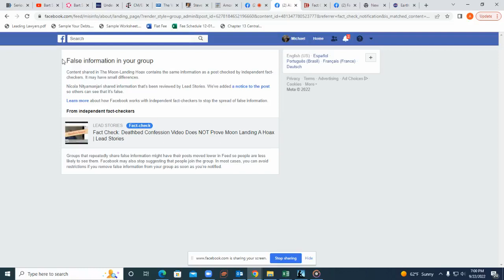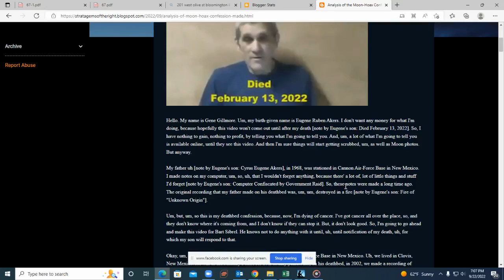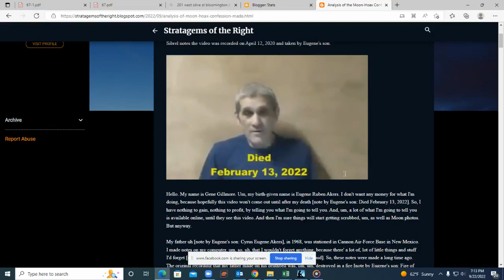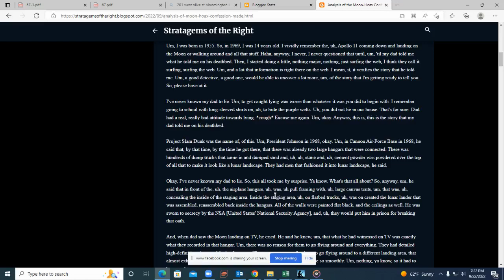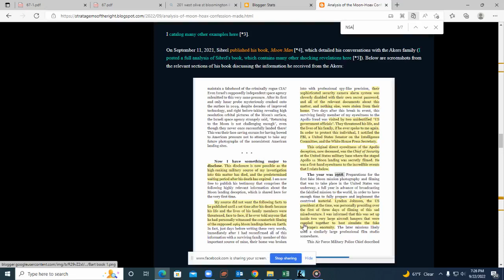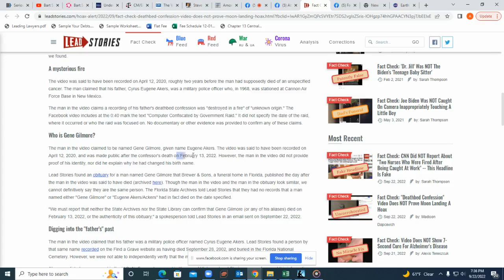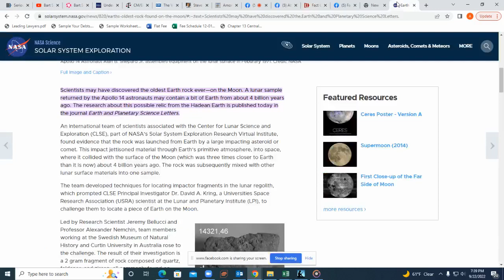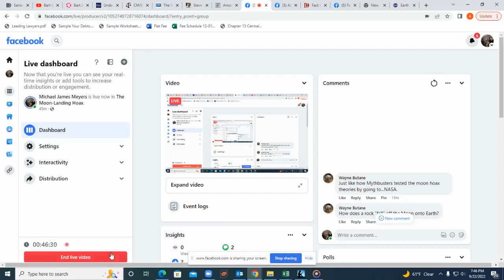MLH Livestream #3 - Responding to the "Fact Check" of the Moon-Landing Hoax Confession - 9.22.22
Livestreams are done off-the-cuff in The Moon-Landing Hoax group on Facebook. In this video, it's explained how Facebook is dishonestly "fact checking" the Eugene Akers confession video. The livestream was recorded on 9/22/22.